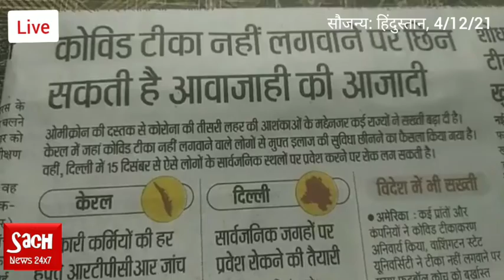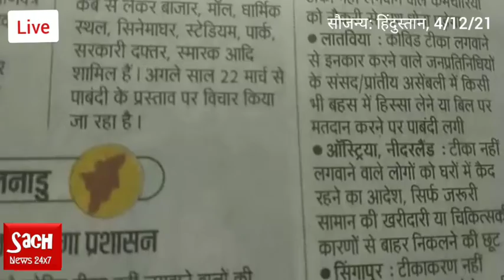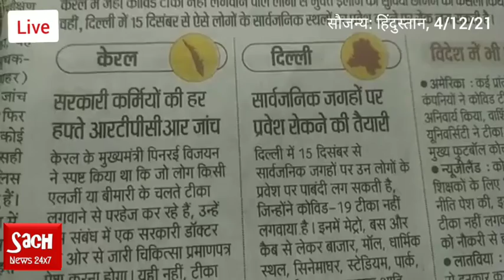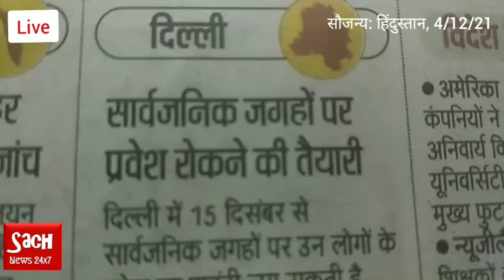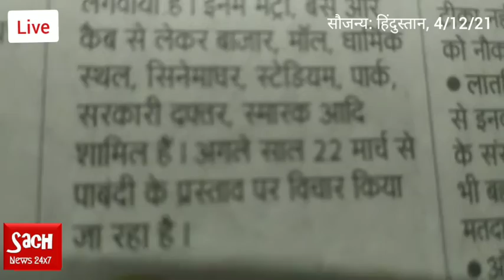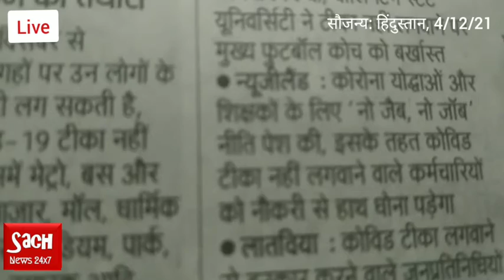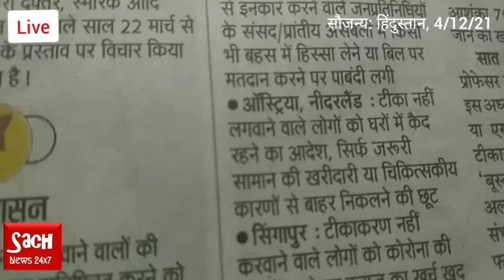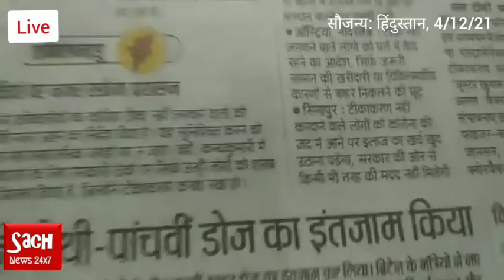Is vaccine compulsory in India?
टीका नही लगवाने पर छिन सकती हैं आपकी आजादी। हिंदुस्तान के सौजन्य से देखों ये बड़ी खबर